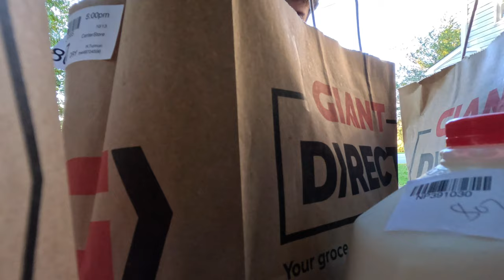Life of a Pro Cyclist | Ep 2 Power Testing!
In this week's training vlog, I am doing power testing to set a baseline for my offseason. Throughout this training week, I'll be showing you how I power test. By power testing, I mean testing your performance against your maximum power output. By understanding your power output, you can improve your cycling performance and achieve your cycling goals!

So make sure to check out this week's video and learn how to power test your cycling performance!

Gear Used
Camera Gimbal
Camera Mic
SD Card